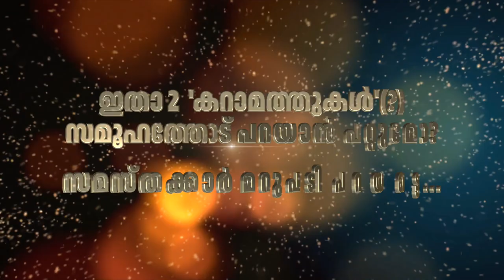ഇതാ 2 'കറാമത്തുകൾ'(?) സമൂഹത്തോട് പറയാൻ പറ്റുമോ? സമസ്തക്കാർ മറുപടി പറയട്ടെ | സൂഫീമതത്തിലെ ഔലിയാക്കൾ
ഇതാ 2  'കറാമത്തുകൾ'(?) സമൂഹത്തോട് പറയാൻ പറ്റുമോ? സമസ്തക്കാർ മറുപടി പറയട്ടെ... | സൂഫീമതത്തിലെ ഔലിയാക്കൾ | Part-9

- ഇസ്ലാം (Islam)
- സലഫി (Salafi)
- ഖുര്‍ആന്‍ (Quran)
- സുന്നത്ത് (Sunnah)